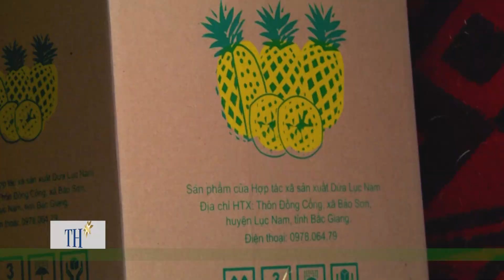NÔNG DÂN BẮT TAY HỢP TÁC XÃ CÙNG XÂY DỰNG THƯƠNG HIỆU DỨA LỤC NAM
Huyện Lục Nam (Bắc Giang) hiện có 350 ha dứa chủ yếu ở xã Bảo Sơn và Tam Dị. Dứa ở đây khi chín có màu vàng đẹp, thơm, ngon ngọt, thích hợp với thị hiếu người tiêu dùng. Để tạo điều kiện cho nhân dân tiêu thụ sản phẩm, huyện đã thành lập HTX Dứa Bảo Sơn; mở rộng thị trường đồng thời tập trung xây dựng thương hiệu cho quả dứa Lục Nam...

Lưu ý: Mọi hình thức dowload và đăng tải các nội dung của NNS là vi phạm pháp luật